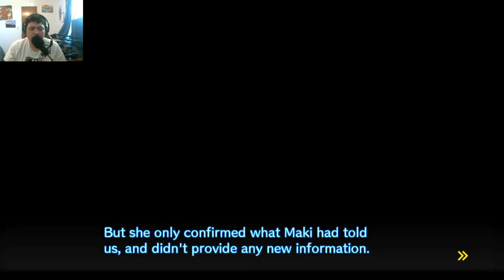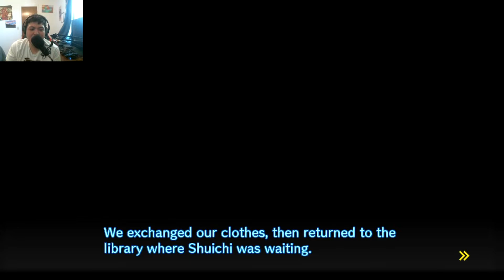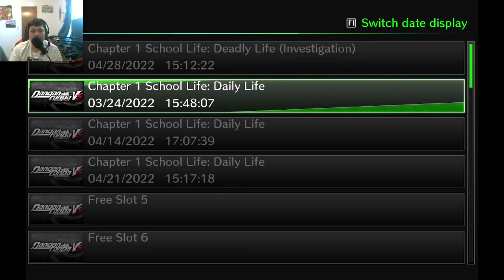FIRST INVESTIGATION: PHOTOSHOT REVEALED || Danganronpa V3 Killing Harmony Part 9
Thus the killing game continue on right before the deadline starts and Rantaro is the first kill without knowing his Ultimate talent. Now everyone need to investigate for class trail, but Kaede need to find everything that she can to stop the mastermind.